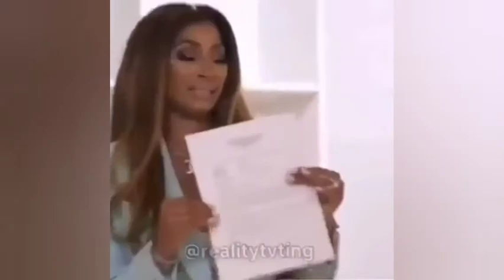Ask Ashley for Advice EP 1 | My girlfriend cheated on me...Help???????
Hey guys thank you for tuning in ❤.

I hope you are good and safe and staying strong.